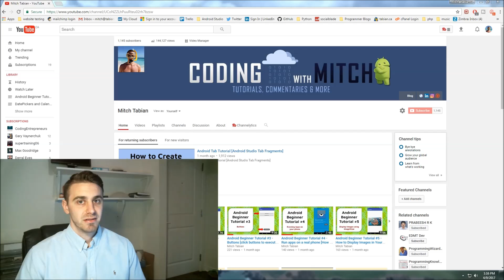How to Learn Android Programming [and New Content For My Channel]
I will be starting my new Android Development series on more advanced topics starting tomorrow.

If your just a beginner, don't worry - you can definitely keep up and you will learn a ton!